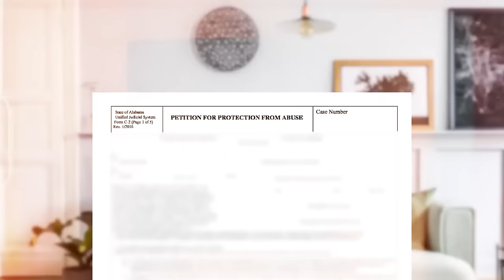Woman Involved in Hit & Run Makes it Worse For Herself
On January 10th, 2022, officers responded to a car accident. The vehicle in question fled the scene, but the officers were able to track it down. The driver was not cooperative at all. Instead of cooperating with him, the woman continued to escalate the situation. The officers were running out of patience, but it seemed like the woman had no intention of complying. The female was charged with aggravated battery upon a peace officer, obstructing justice, resisting arrest, driving with suspended license, leaving the scene of an accident and failure to reduce speed.

Chapters and key moments:

0:00 Highlights
0:11 Why am I being stopped?
3:36 Acts difficult
6:10 Gets arrested
9:11 Charges
10:23 Case 2: Kicking Police Goes Horribly Wrong For Woman